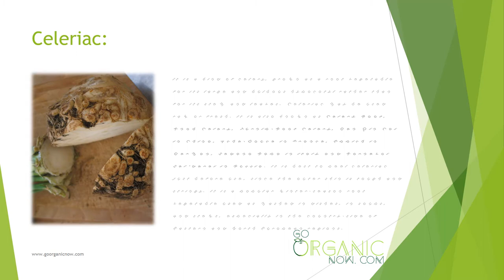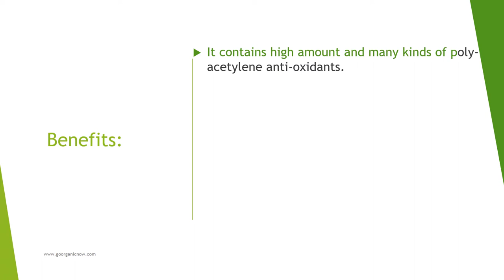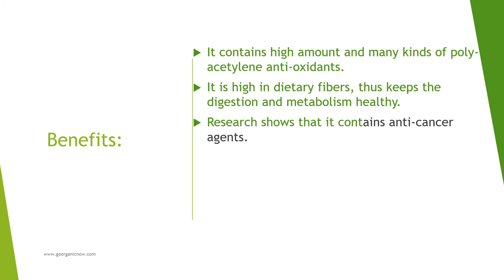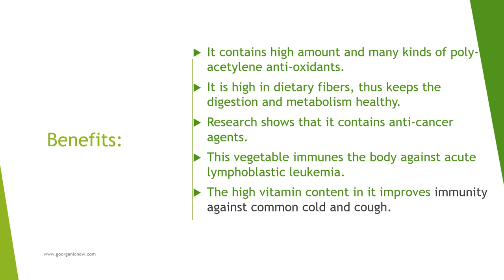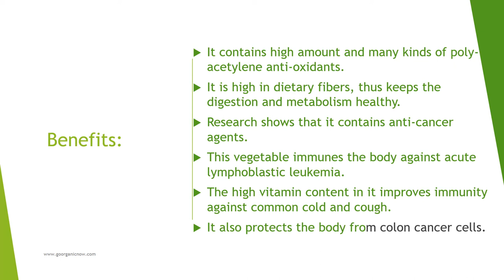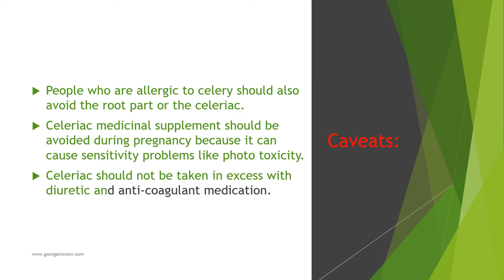Health Benefits of Celeriac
It is a kind of celery, grown as a root vegetable for its large and bulbous hypocotyl rather than for its stem and leaves. Celeriac may be used raw or fresh. It is also known as Celery Root, Knob Celery, Turnip-Root Celery, Gen Qin Cai in China, Ache-Douce in France, Eppich in German, Sedano Rapa in Italy and Kornevoi Sel’derei in Russia.